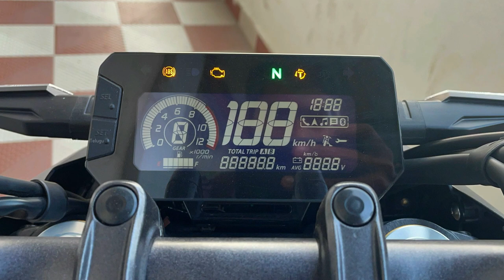Honda CB 300F Price & Specs in telugu | TechTravelTelugu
50K Discount before buy in Dec 31st 2022
For more Details Contact Showroom : 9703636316, 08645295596